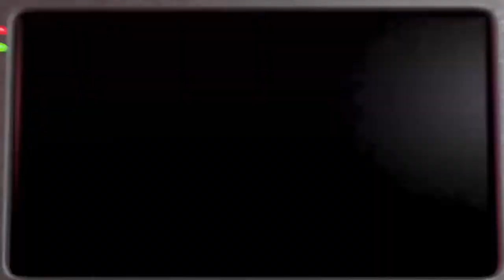Foxy tranquilizaté (Fnaf 2 Episodio 2)